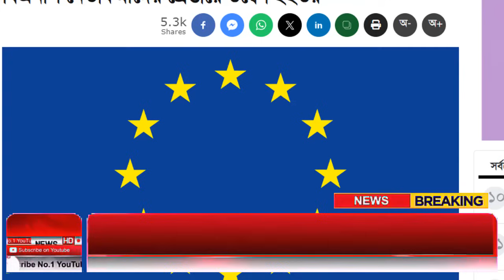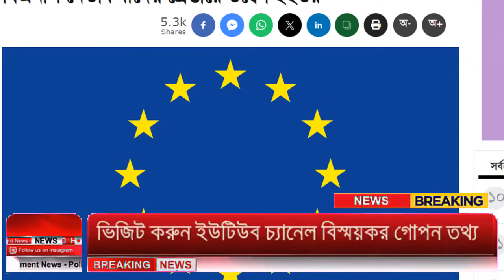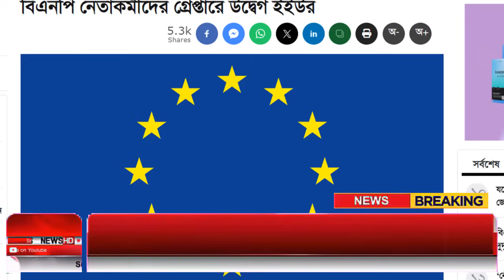Ajker Bangla Khobor 06 Nov 2023 | Bangladesh Letest News | Somoy Sangbad News | Bangla News Today